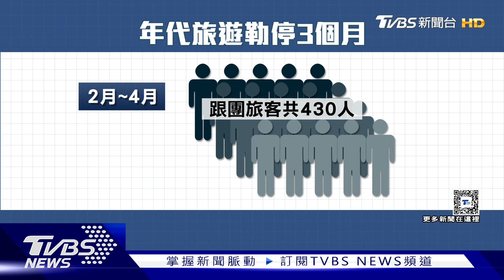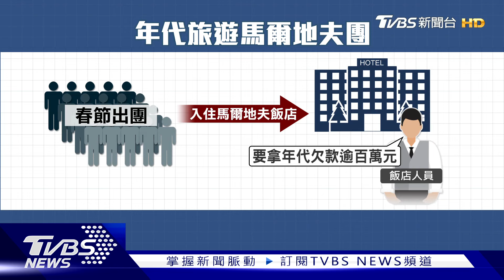丟包旅客.欠千萬! 年代旅遊遭品保「出會」｜TVBS新聞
觀光署重罰「年代旅遊丟包旅客案」，勒令停業3個月，未出團的430名旅客可以退費或轉團，但16號仍有16人的富國島團，全改成自由行，品保協會也將年代旅遊「出會」，若年代旅遊遲遲還不出錢，也可能被「撤照」。